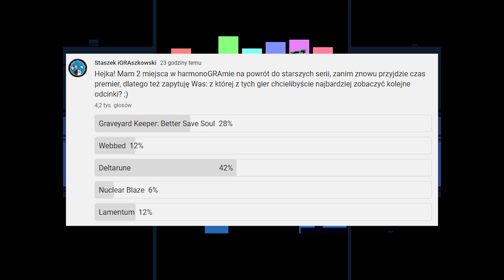DELTARUNE PL #15 | Chapter 2 | Korki i myszki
Czołem ludziska!
Zapraszam na serię z DELTARUNE, czyli nowej przygody od Toby'ego Foxa, twórcy UNDERTALE. Kris, Ralsei i Susie ratują świat od destabilizacji. Zapoznajemy się z drugim rozdziałem z planowanych siedmiu!

Delta Pjona za wszelki feedback - szery, lajki, suby i hejty! 🖐🏻